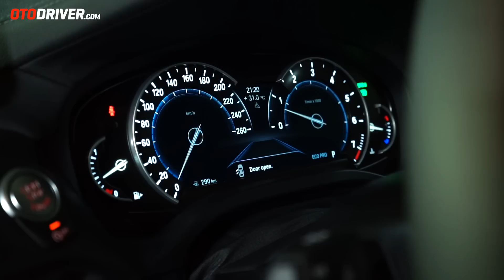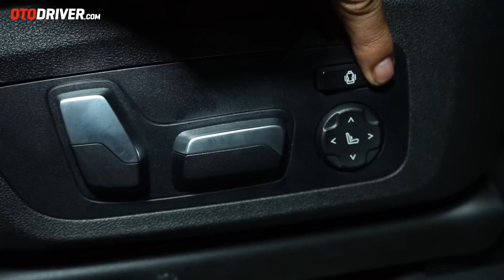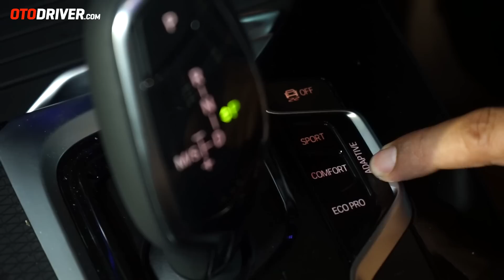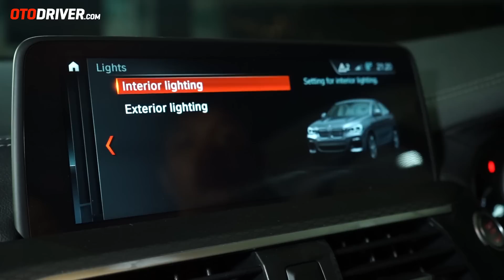BMW X4 2019 Indonesia | First Impression | OtoDriver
BMW meluncurkan SUV Coupe mereka yang kini berubah lebih cantik, yaitu BMW X4. Bagaimana impresi pertama kami terhadap mobil ini? Simak videonya!

Pada video ini reviewer OtoDriver, Fitra Eri, melompat ke balik setir All New BMW X4 untuk melihat apa saja yang ditawarkan mobil ini dari berbagai sisi. Tentu saja bukan sekadar data brosur, tapi kami sampaikan pula data pengetesan kami sendiri serta impresi yang dirasakan.